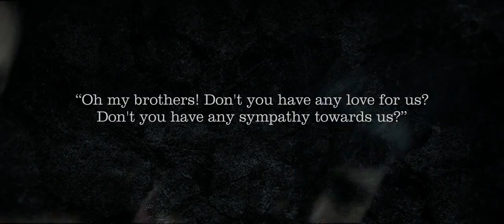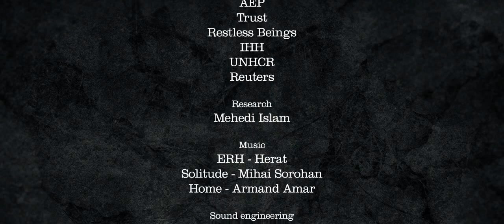Rohingya The Forgotten People Restless Beings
"They are branded as one of the most persecuted communities in the world by the UN, yet nobody knows their name. They are the forgotten people. In recent weeks, the escalating violence has displaced more than 90,000 Rohingya people. Villages are being burnt, people are being abducted, concentration camps are being created, women are being raped and children mercilessly killed.

Help was founded by a group of creative professionals to help raise awareness of causes they felt passionate about. The first project that they wanted to work on was to shine a spotlight on the largely unnoticed Rohingya of Burma and their struggles.

Restless Beings were delighted to be approached for this project to further ensure that people continue to spread the Rohingya struggle.

Please share and ensure that the violence and persecution that the Rohingya have suffered and continue to suffer is not sidelined and forgotten.

* SHARE / LIKE / TWEET / RT *

Start saving money by getting discounts (coupons applied automatically) on your online shoppings